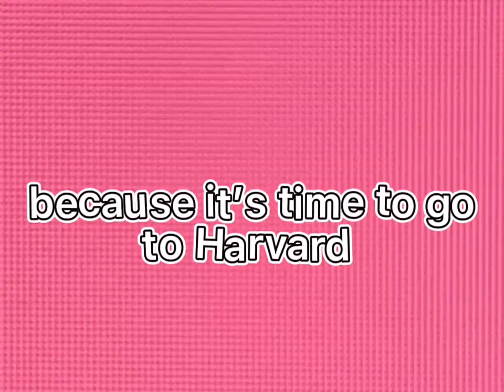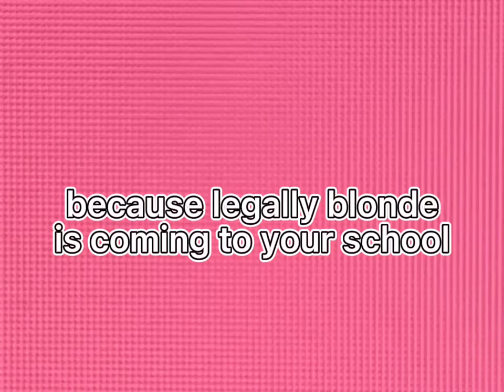CHS Drama Presents Legally Blonde the Musical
CHS Drama Presentation April 25-May 8